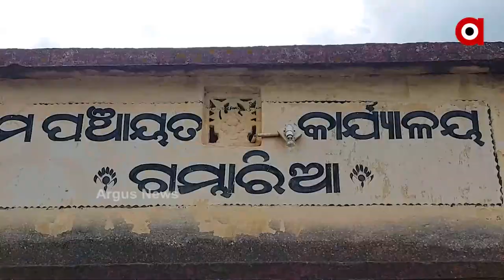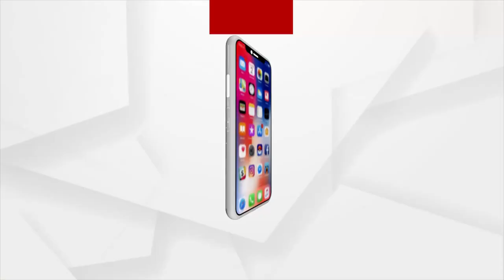କାଦୁଅ ସର୍ ସର୍ କଚ୍ଚା ରାସ୍ତା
ଏ ହେଉଛି ମୟୂରଭଞ୍ଜ ଜିଲ୍ଲା ବହଳଦା ବ୍ଲକ ଅନ୍ତର୍ଗତ ଗହ୍ମାରିଆ ଗାଁର ଦୃଶ୍ୟ। ଗାଁର ଏହି କାଦୁଅ ସର୍ ସର୍ ରାସ୍ତାକୁ ଦେଖନ୍ତୁ। ପ୍ରତିଦିନ ଏହି ରାସ୍ତା ଦେଇ ଶତାଧିକ ଲୋକ ଯାଆସ କରନ୍ତି। ଏହି ରାସ୍ତାଟି ପ୍ରାୟ ୩/୪ ଗାଁକୁ ସଂଯୋଗ କରିଥାଏ। ମାତ୍ର ରାସ୍ତାର ଅବସ୍ଥା ଦେଖନ୍ତୁ।